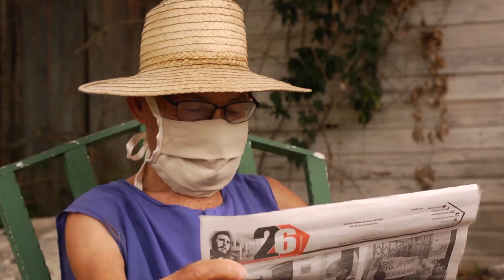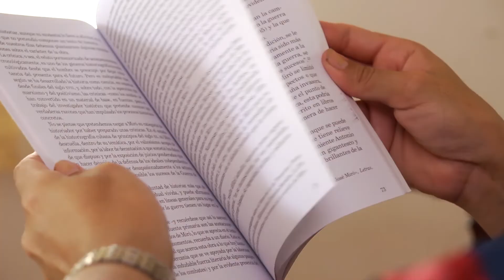Frente al miedo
Iliana Pérez Pérez fue la primera paciente de Las Tunas con diagnóstico positivo a la Covid_19. Ella narra cómo inició todo, sus miedos, su pesadilla. No obstante refiere la excelente atención médica que recibió en Las Tunas y en el Hospital Militar de Holguín, tanto ella como su esposo de nacionalidad italiana. Hoy dona plasma para el tratamiento a pacientes con el nuevo coronavirus en estado grave y crítico.